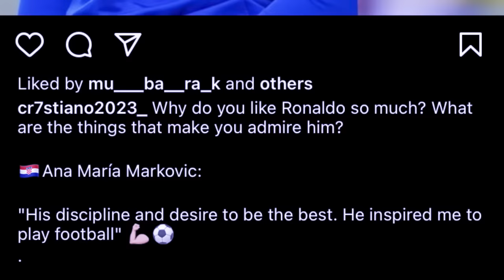phla kane ka thei bhabriew ba lehkai football ba ka iapbiej palat ia u ronaldo peit na kaei kadaw